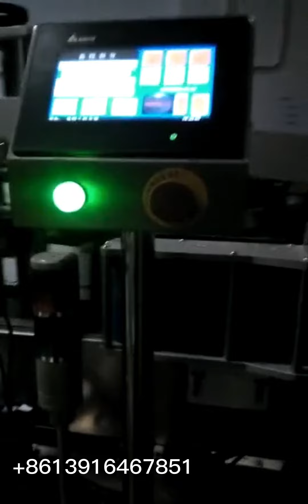MPC-DS Automatic 2 sides labeling machine for glass wine bottle